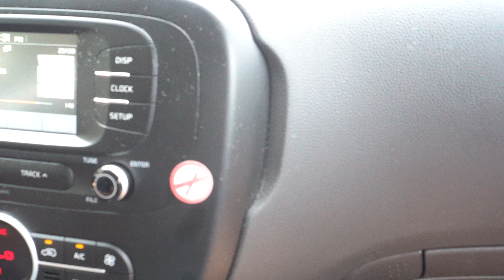ICE HOCKEY SNIPER SHOOTOUT FT. FRANNY | PT. 1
Hello people,

My channel follows my life, where I travel and explore food, fashion, and some of my favorite music. Hope you all enjoy a peak into my life and the content I put out!

THE FACT THAT YOU'RE ALREADY HERE IS MORE THAN I COULD ASK FOR!